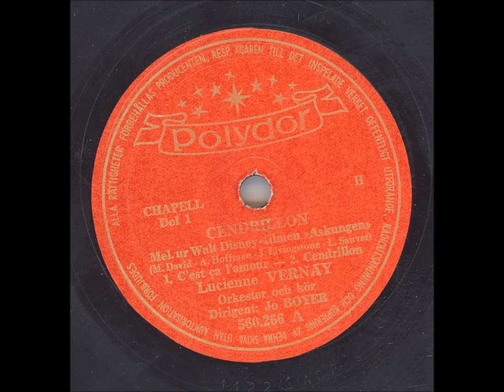LUCIENNE VERNAY - CENDRILLON DEL 1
Inspelat: Okänt
Ur Disney filmen Askungen
Längd: 3:25